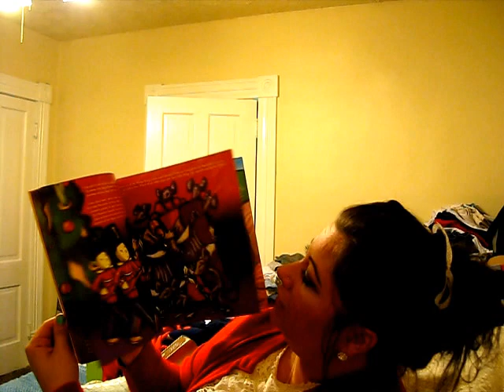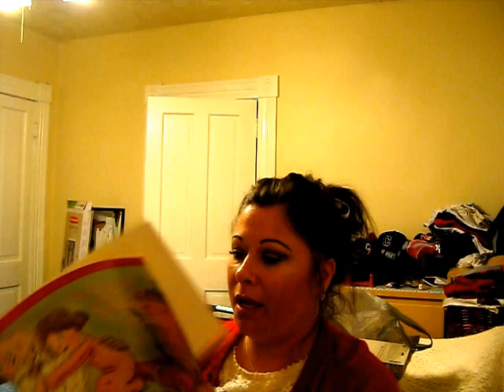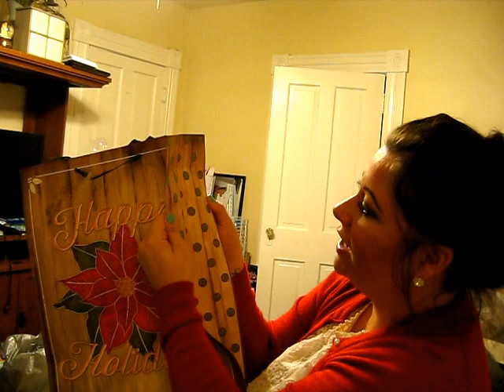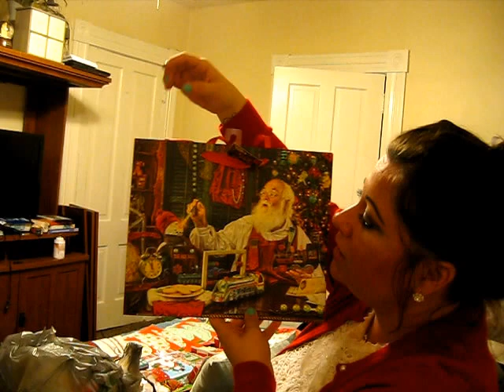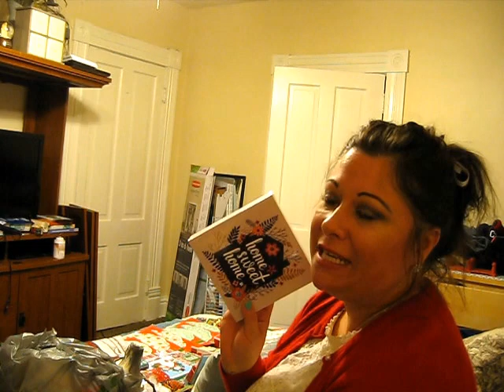HUGE Dollar Tree Christmas Clearance Haul 12.28.16